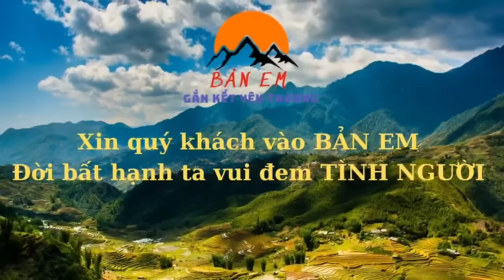Em Sử Nghi Ngờ Hung Thủ Kẻ Trộm Thóc Do Người Mẹ Vô Tâm Là Kẻ Chu Mưu